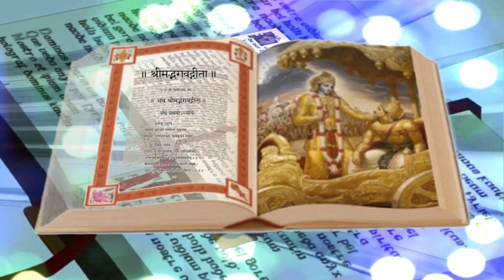किसी का अपमान मत करो, स्थिति कभी बदल सकती है (Bhagavad Gita )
ये संदेश, अपनाने से बदल जाती है व्यक्ति की जिंदगी